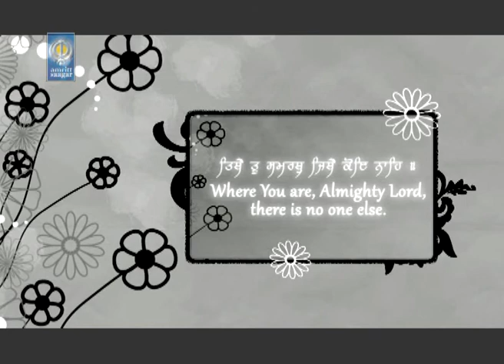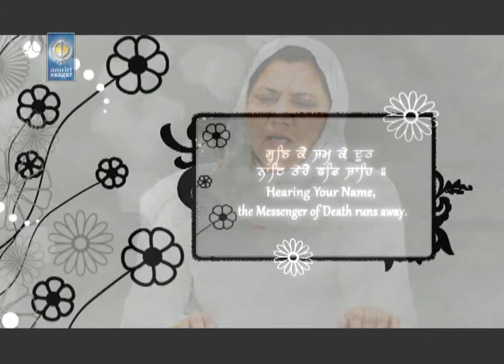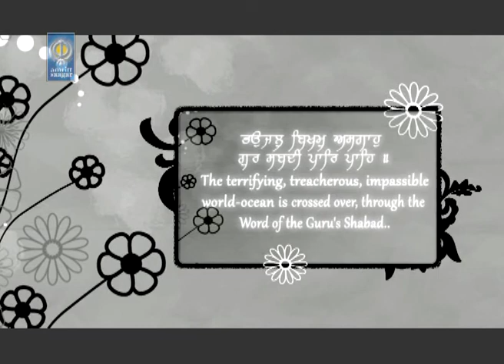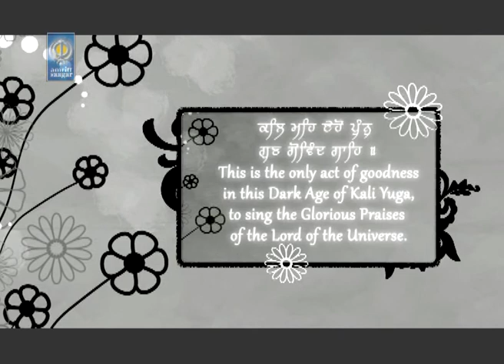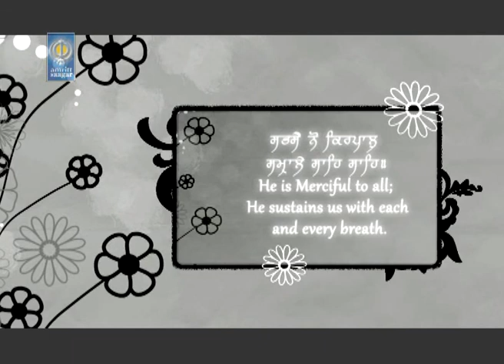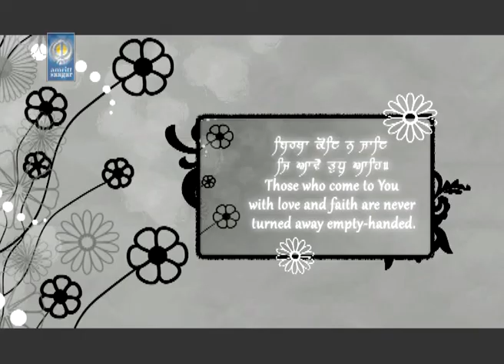Tithe Tu Samrath - Bibi Neeraj Arora Rishikesh Wale | Amritt Saagar | Gurbani Kirtan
Ragi - Bibi Neeraj Arora Ji Rishikesh Wale
Album - Tithe Tu Samrath
Music - Shamandeep Singh Taan
Editor - Jagtar Singh Bansal
Videography - videoNation